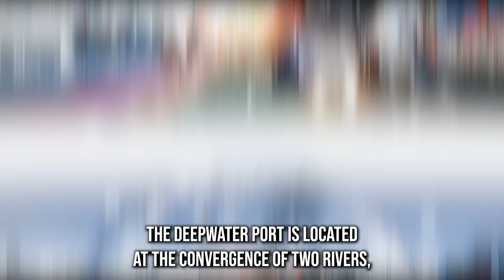Car Shipping In Port of New Castle | DE Vehicle Shipping | Port of New Castle Car Transport Services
Don't miss out on the inside scoop on Port of New Castle Car shipping companies - read our blog post now!

A1 Auto Transport is a reputable and reliable car shipping service that provides efficient transportation solutions to the Port of New Castle, Delaware. Recognized for its commitment to excellence, A1 Auto Transport has become a trusted partner for individuals and businesses seeking a secure and convenient way to transport vehicles.

The process of shipping a car to the Port of New Castle with A1 Auto Transport is user-friendly. Customers can easily request a quote online or contact the company directly to discuss their specific needs. A1 Auto Transport offers both open and enclosed car transport options, allowing customers to choose the level of protection that best suits their vehicle. The company's experienced team ensures that each vehicle is handled with care throughout the shipping process.

A notable advantage of choosing A1 Auto Transport is its door-to-door service. Vehicles are picked up directly from the customer's location and delivered to the specified destination at the Port of New Castle. This streamlined service minimizes the need for customers to coordinate additional logistics, providing a convenient and stress-free experience.

Transparency and communication are key priorities for A1 Auto Transport. Customers receive regular updates on the status of their vehicle during the shipping process, fostering trust and confidence. A1 Auto Transport's dedication to customer satisfaction has solidified its reputation as a reliable and customer-centric car shipping service to the Port of New Castle, Delaware.

In summary, A1 Auto Transport offers a trusted and efficient solution for car shipping to the Port of New Castle, Delaware. With a range of services, experienced professionals, and a commitment to customer satisfaction, A1 Auto Transport provides a reliable transportation option for individuals and businesses alike.